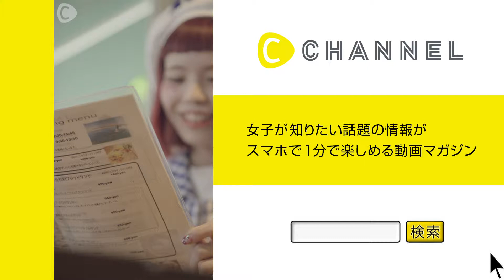アメリカを思い出すBONDI CAFE 瀬戸あゆみ C CHANNEL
アメリカにいた時を思い出させてくれる代々木公園の「BONDI CAFE」。ココナッツバターがいい感じのパンケーキを注文しました！さらにどっさりフルーツをトッピングして、一緒に食べると最高☆

BONDI CAFE YOYOGI BEACH PARK
渋谷区富ヶ谷1-15-2 Barbizon55 1F

C CHANNEL 焼き立てチーズタルト専門店！自由が丘のBAKEに行ってきた！のぞみ
C CHANNEL 代官山にオープンしたばかりのブルースタードーナツに行ってきました♪ ogasi
C CHANNEL ついつい買っちゃう第八蛸華丸のたこ焼き　佐藤さき(さっちょ)